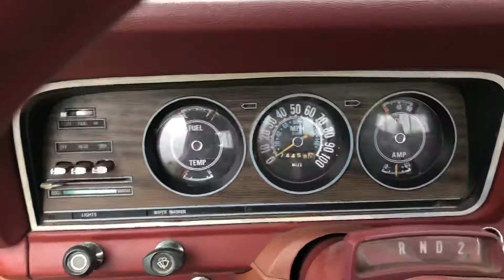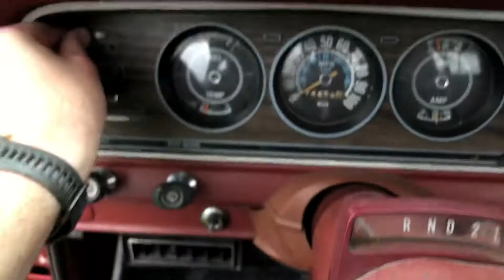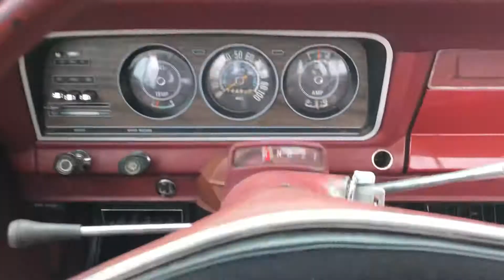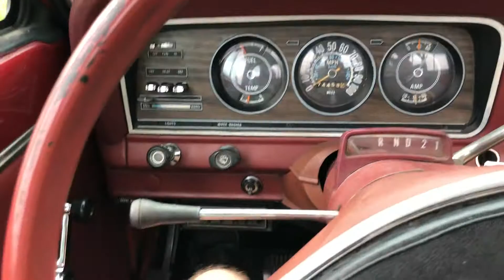1977 Jeep J10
Walk around of 1977 J10